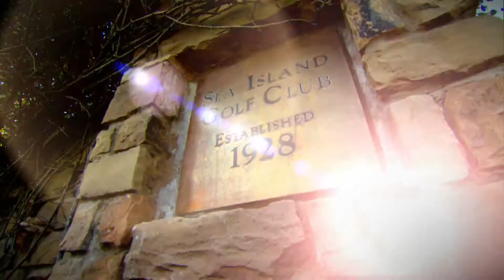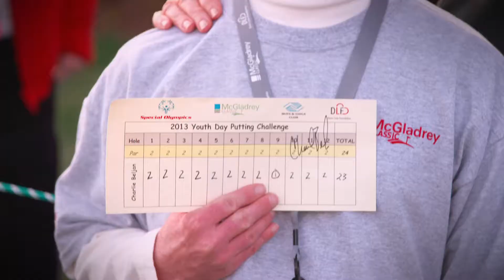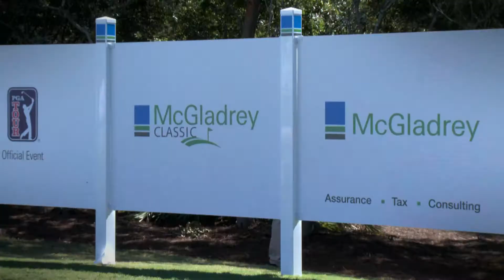2014 McGladrey Classic Video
The Davis Love Foundation is preparing for the 5th Anniversary of The McGladrey Classic.  Join us October 20-26 at Sea Island Golf Club in Georgia's Golden Isles.